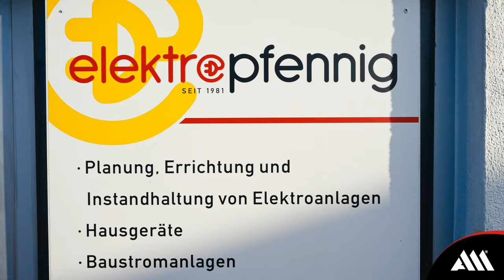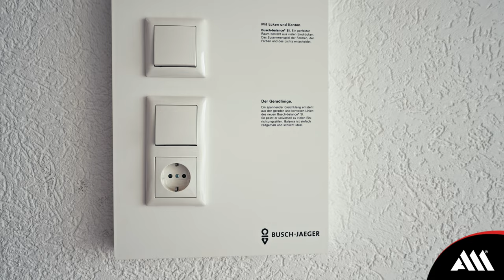Jan Pfennig | A&M Kundenbewertung